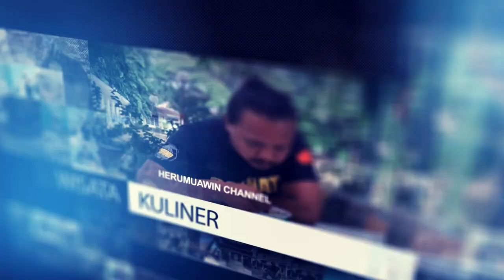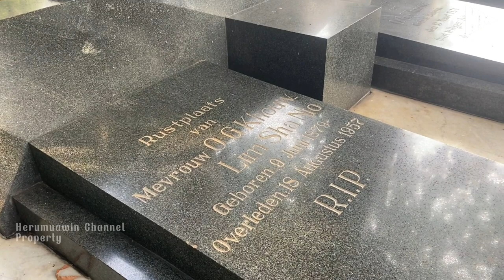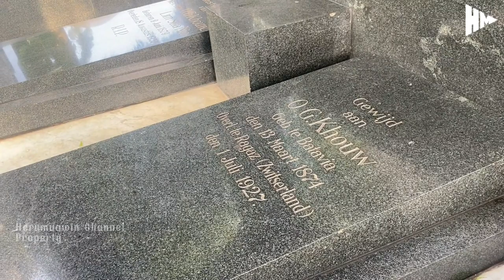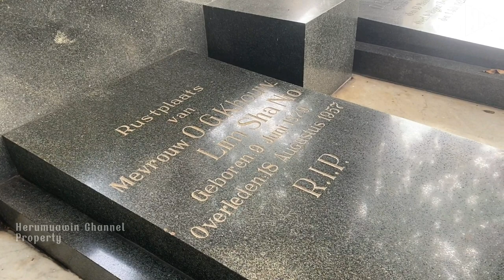Mausoleum OG Khouw, Kuburan Termewah di TPU Petamburan Jakarta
Mausoleum OG Khouw merupakan makam yang terlihat mewah dan juga tergolong situs bersejarah. Orang yang bersemayam di Mausoleum ini adalah OG Khouw, yangmemiliki nama asli Khouw Oen Giok (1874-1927)